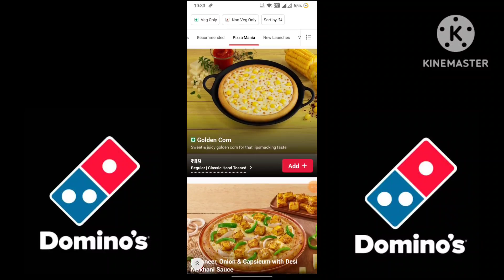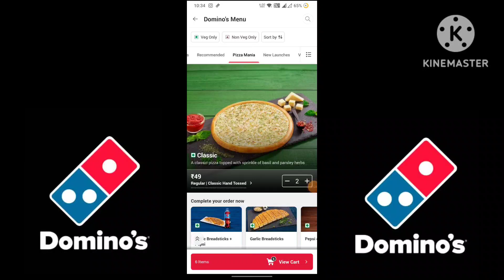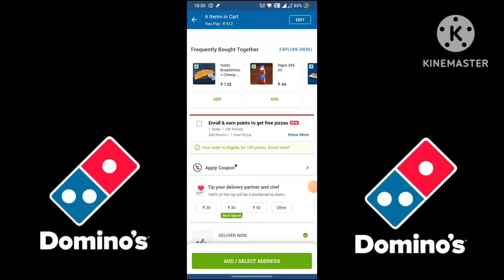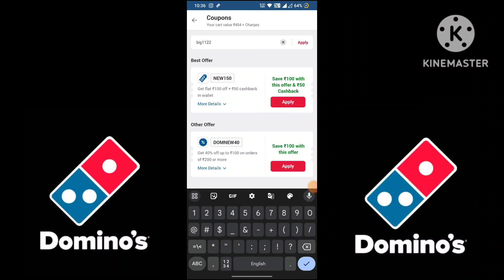Buy 1 pizza & Get 5 pizza🆓🆓🆓|Domino's pizza offer|dominos pizza offers for today|dominos coupon code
Others related searches:
dominos coupon
dominos offer
dominos offer
dominos vouchers
dominos coupons
dominos codes
domino's discount code
domino's vouchers
dominos promo
dominos discount
dominos 50 off code
couponcode dominos
dominos promotion
50 off dominos pizza
nomov100
dominos couponcode
grabon dominos
dominos 50 off voucher
zomatocouponcode